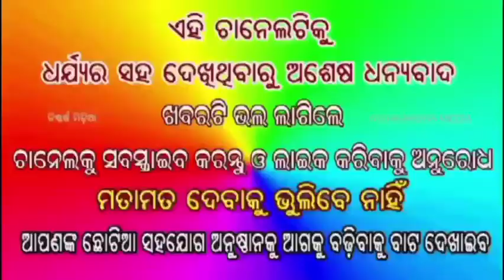layfoundetion & inaugurate mukta yojana at choudwar by mla